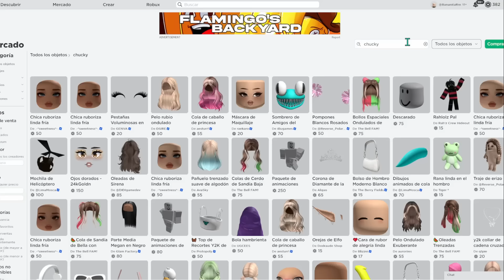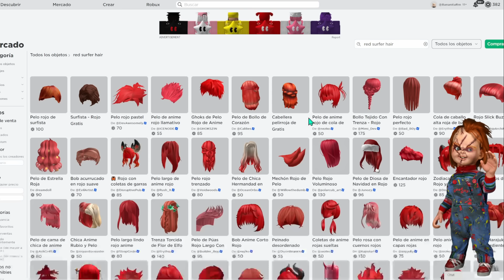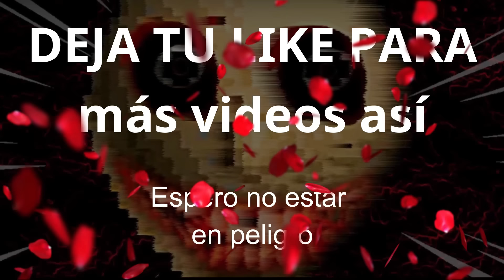😨CREAMOS el PERFIL de CHUCKY el MUÑECO DIABÓLICO en ROBLOX y ENTRAMOS a su SERVIDOR MALDITO | Valery